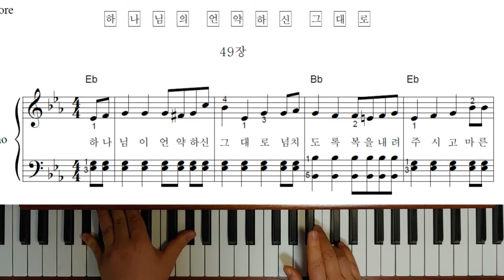(초급)찬송가 피아노반주 49장 - 하나님의 언약하신 그대로(연주)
악보가 필요하신 분들은 아래 카페 주소를 클릭하세요